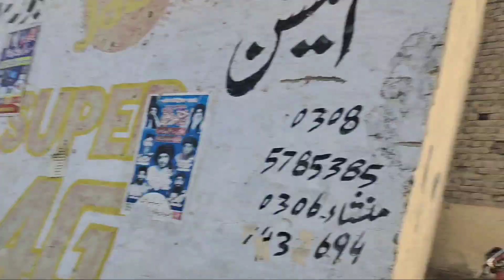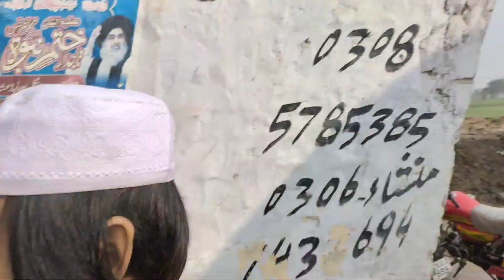Banda gadha kha Gaya| daily routine in Pakistan|village life style|Umar pendu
Pakistani daily best vlogs
Pakistani satge vlogs
Pakistani weather vlogs
Pakistani famous YouTubers vlogs
Pakistani family vlog
Pakistani daily routine vlog
Pakistani life style vlogs
Pakistani beautiful vlog
Pakistani village life style vlogs